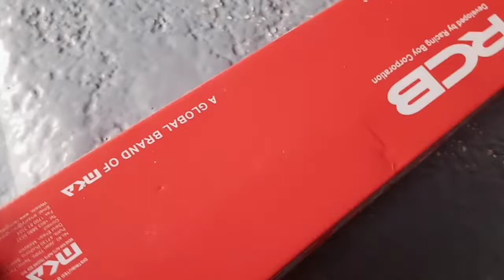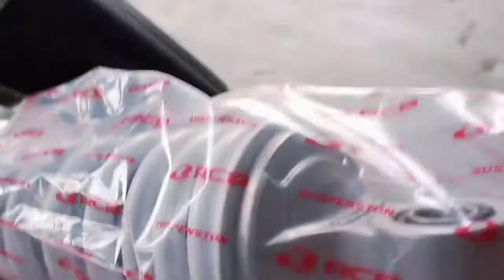RCB A2 Rear Shock || For Mio, Beat, Scoopy, Skydrive, Click